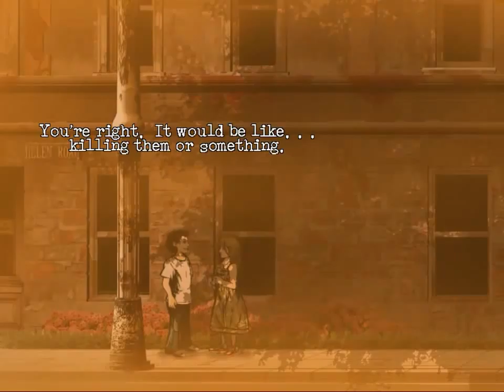Let's Play Downfall remake 2016 cz.1